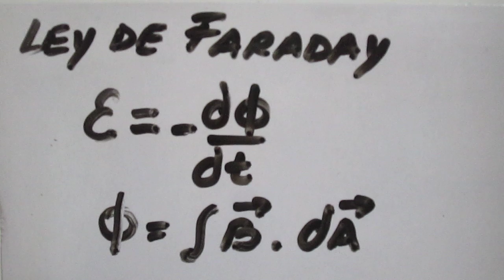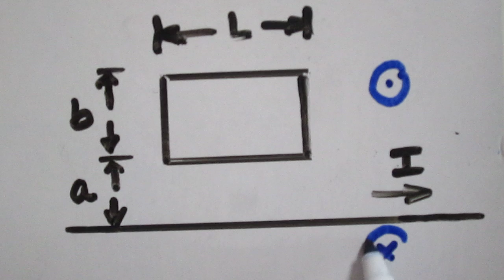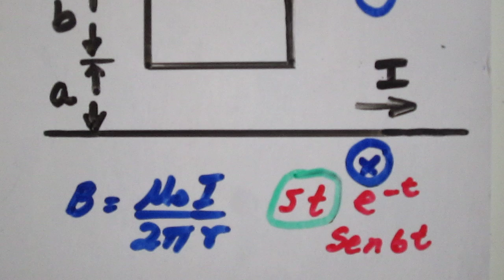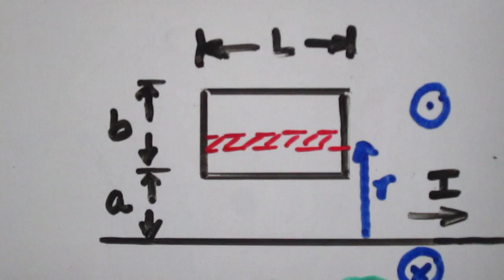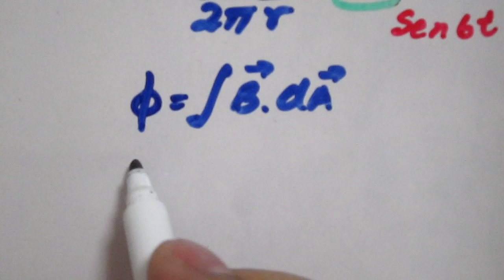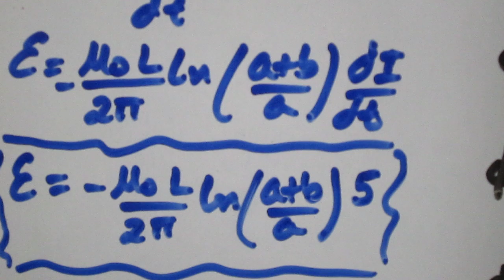Ley de Faraday Ejercicio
Explicación de como aplicar la Ley de Faraday. Calculo de la fem inducida en una espira rectangular como resultado de tener en sus cercanías un alambre que transporta corriente variable con el tiempo.